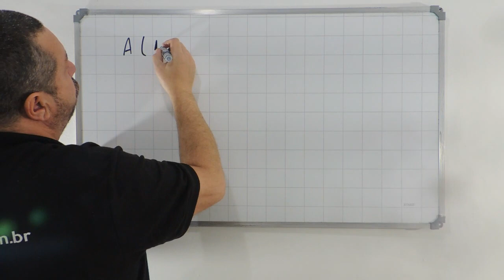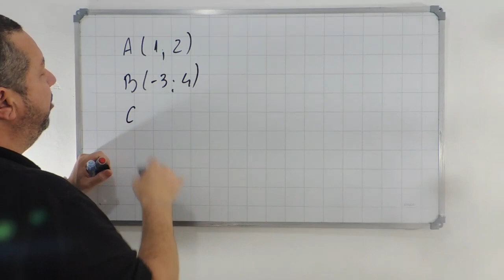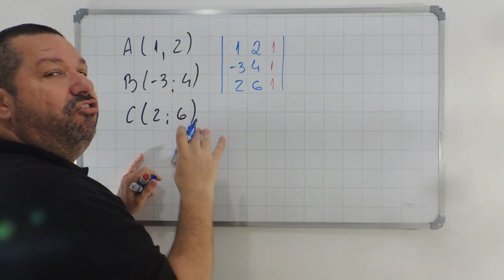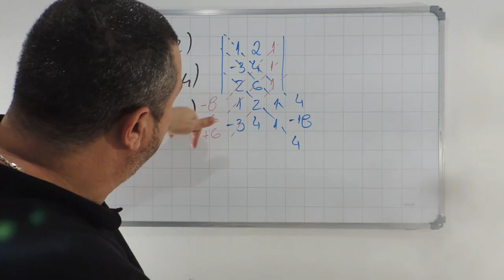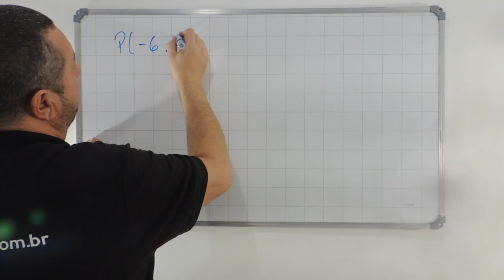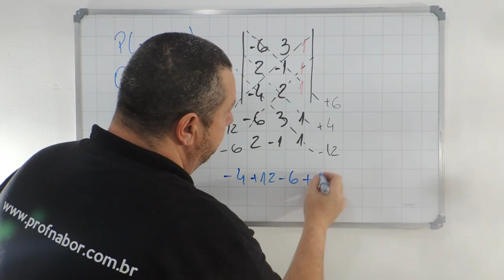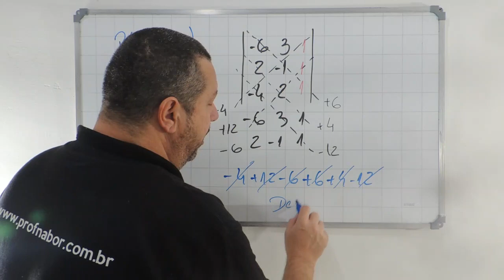Pontos Colineares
⇉ Fala Galera! Estamos aqui com mais uma vídeo aula do Canal do Prof Nabor!
⇉Agregar valor para o teu conhecimento é nossa missão!

 ⇉Lunna Aulas Particulares

⇉Unidiomas Santo Antônio

 ⇉Prof Nabor: Estou professor de matemática a 24 anos, bem casado, pai de dois filhos , 45 anos , bem empregado no mercado , dono da Lunna Aulas particulares, professor da Rede Particular em Poa, franqueador e administrador do Unidiomas Santo Antônio e apaixonado pela arte de ensinar. Criatividade , Proatividade e habilidade em trabalho em equipe são ferramentas enraizadas no meu ser. Protagonista da minha própria Vida , e sede de crescer , divido com meus alunos adolescentes uma das coisas mais valiosas de hoje em dia, “O Tempo”. A sala de aula nestes meus 26 anos de experiência tem sido um laboratório de valores imensuráveis, consigo aplicar ferramentas de gestão e de convivência em grupo, com um público altamente exigente, abertos às novas tecnologias, abertos a novas criatividades e a diversos tipos inovações mas carentes afetivamente. Tocar o coração o destes adolescentes é um desafio imenso e de recompensa maravilhosa. Espero por contribuir para o crescimento de todos e de aprender muito. Prof Nabor